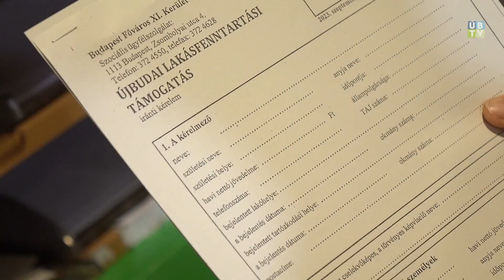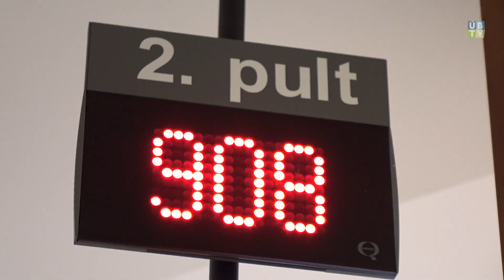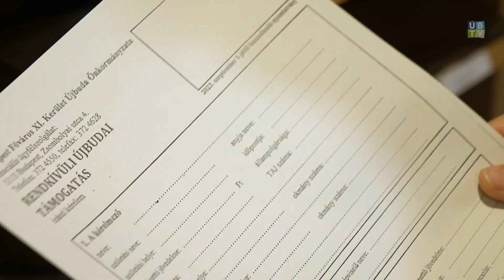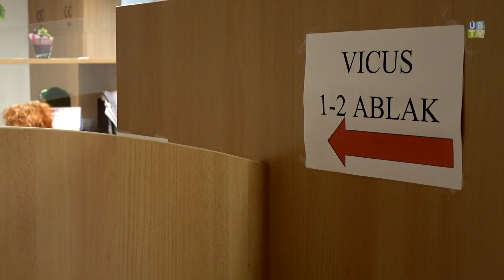Híreink: Szociális és Egészségügyi Osztály - Segítségnyújtás szociális és egészségügyekben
Mindennapi ügyeik intézésében segítenek a kerületi lakosoknak a Zsombolyai utca 4.-ben található Szociális és Egészségügyi Osztály dolgozói. Az akadálymentesített épületben az ügyfélszolgálaton egyebek között az ügyintézés menetéről, a támogatásokról lehet tájékozódni, itt lehet benyújtani a szociális támogatások iránti kérelmeket. Az ide érkezőket szükség esetén tovább irányítják, megkapják az illetékes ügyintézők elérhetőségét.